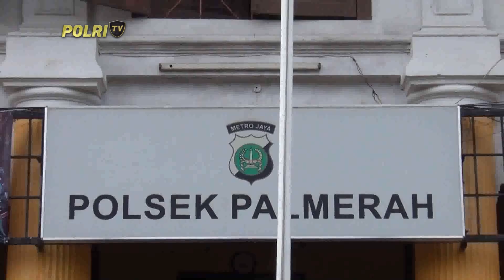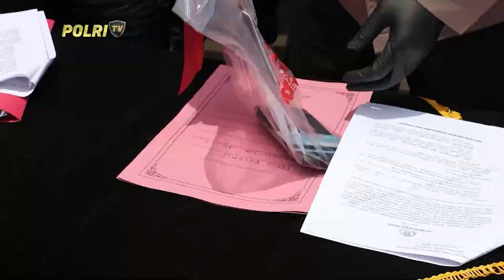PRESISI UTAMA 05/12/2024 (1/5)